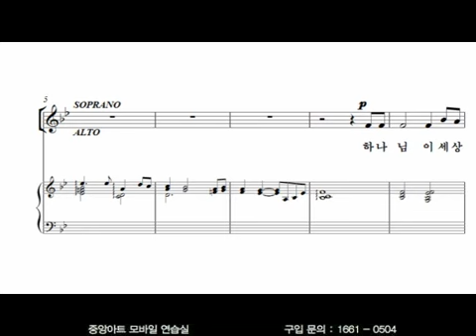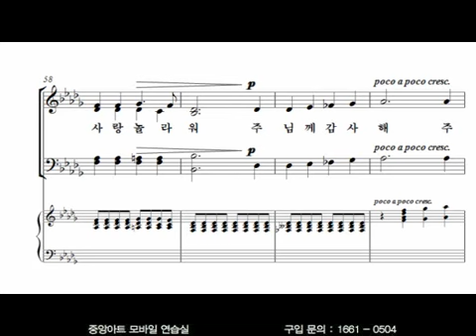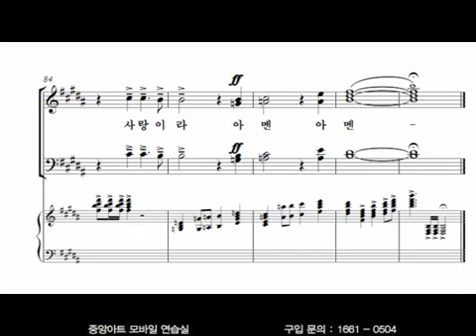[중앙성가35집] 하나님의 사랑